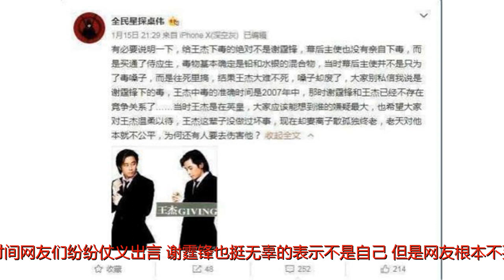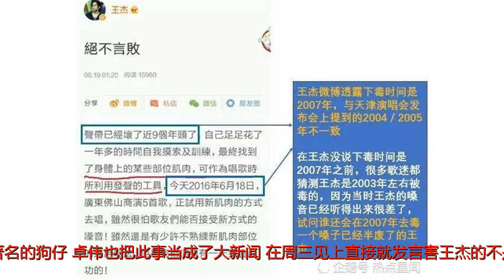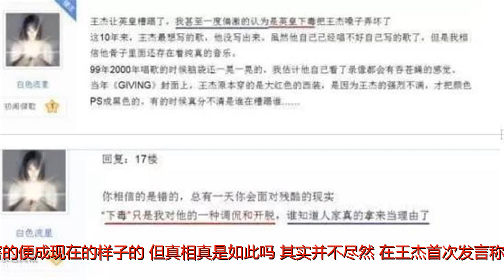资深娱记爆料：王杰嗓子并非谢霆锋下毒，下毒事件本就是个阴谋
谢谢！自从王杰自爆自己之前唱歌很好听，但却因为同行嫉妒，所以被人下毒毒哑了他的嗓子后，无数观众便纷纷对他表示了同情，一时间，哪怕他用沙哑的嗓子唱着从前的老歌，观众们也毫不嫌弃的为他鼓掌点赞。而到底谁是下毒害王杰的那个人呢？根据王杰话中的线索，网友们对号入座的三扒两扒，谢霆锋便毫无准备的闯入了大家的视线之中，一时间网友们纷纷仗义出言，谢霆锋也挺无辜的表示不是自己，但是网友根本不买账，反而更加严厉的抨击谢霆锋，说他害人之后连一点愧疚之心也没有，当真冷血，让网友有此底气的原因在于，王杰就是不是谢霆锋当时并未发言，而是一副默见其成的样子。之后跳出了帮谢霆锋解围的是卓伟，作为娱乐圈最著名的狗仔，卓伟也把此事当成了大新闻，在周三见上直接就发言害王杰的不是谢霆锋，下毒的是其他嫉妒王杰的人，这句话虽然让谢霆锋终于从舆论战场上脱身而出，但是却侧面为观众证实了王杰的嗓子确实是被人下毒害的便成现在的样子的。但真相真是如此吗？其实并不尽然，在王杰首次发言称自己的嗓子是被毒哑的时候，就有观众表示过可能是王杰在炒作，因为根据王杰说别人毒害他的时间，是他已经开始人气下滑的时候，而且之后还有知情的歌迷爆料称，这个下毒事件原本是自己搞的玩的，但没想到王杰竟然将此事当成了娱乐观众的突破口。而就在近期，作为知情人的香港老娱乐记者也再次发声，证实了王杰的嗓子极有可能并没有被人下毒，只是因为他吸烟，喝酒并且懒散不练歌，导致嗓子成了这个模样，而且如果别人想害他，也不用使用下毒这种犯罪手法，只用雪藏他一段时间，他就废了。而王杰之所以这么说的原因，无非是想借此事炒作一把，其实大部分香港人都知道王杰实在愚弄大陆人，只不过大陆人自己信以为真，而且还沉溺于这种阴谋论中不可自拔而已。作为关注此事的你，觉得是王杰在故意编造谎话，还是真的曾被人下毒？